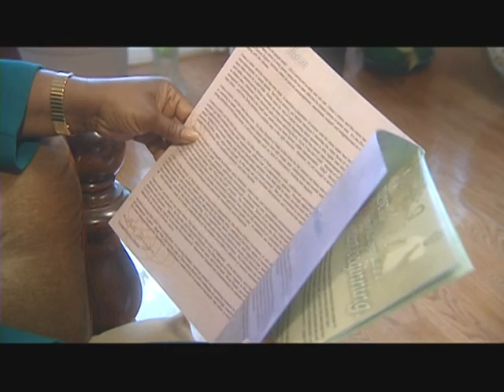Supporting Women with Breast Cancer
Produced By: Magdalene John
Every year over 22 thousand women in Canada are diagnosed with breast cancer and not until recently has there been support groups where Christian women can share their faith and their battle. The Olive Branch of Hope is reaching out to these women.
the Olive Branch of Hope